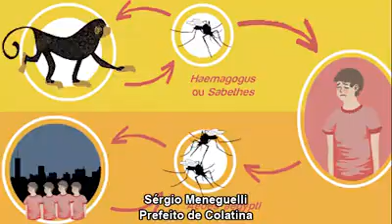Sérgio Meneguelli anuncia que não será candidato à reeleição em Colatina .